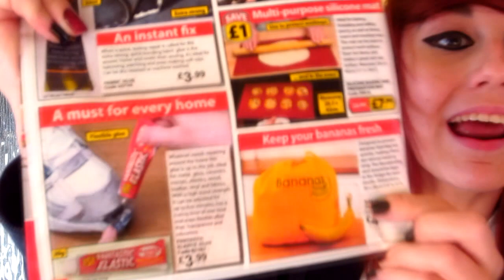Oh, Betterware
I apologise way too much. Oh and Betterware is a bitch. I have no life.